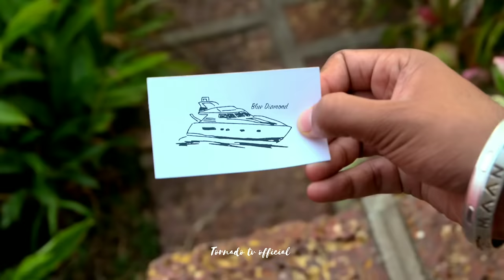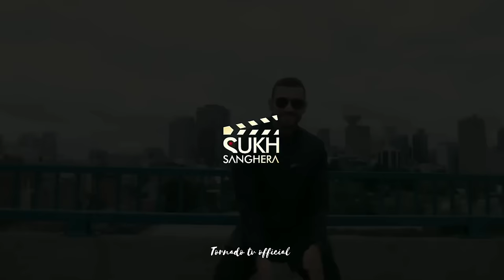Jasmine Sandlas nonstop songs || Jasmine Sandlas new songs || all new Jasmine Sandlas video songs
Jasmine Sandlas nonstop songs
|| Jasmine Sandlas new songs
|| all new Jasmine Sandlas video songs

Jasmine Sandlas Punjabi songs video

Jasmine Sandlas top hit songs jukebox

AUDIO JUKEBOX 2023

My Channel.